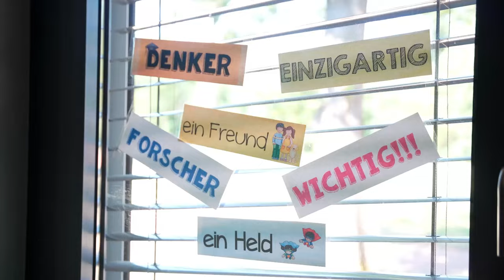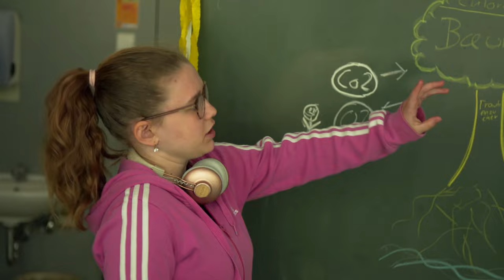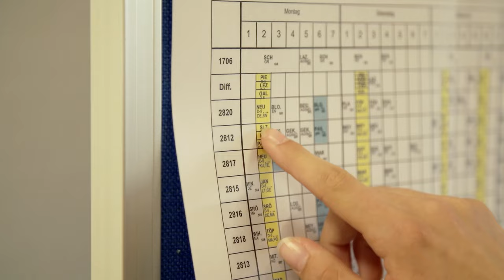Offizieller Trailer | UnLearn School - Auf dem Weg zum Lernen der Zukunft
„UnLearn School – Auf dem Weg zum Lernen der Zukunft“ zeigt ab dem 26. Oktober 2023 in 5 Filmepisoden, einem Buch und Begleitangeboten, wie wir gemeinsam Schule erleben und gestalten können.

Wir zeigen euch  mit „UnLearn School – Auf dem Weg zum Lernen der Zukunft“, wie wir gemeinsam Schule erleben und gestalten können. Acht unterschiedliche Good Practice Schulen, haben beWirken ihre Türen geöffnet und zeigen verschiedene Wege, wie sie Lernen der Zukunft gestalten. Entstanden sind 5 Episoden, ein Buch und weitere Begleitangebote.

Releasedaten der Episoden:

💪 Eigenständiges Handeln der Lernenden - 26. Oktober 16 Uhr
😀 Lernbegleitung und offene Lernformen - 02. November 16 Uhr
🏫 Gestaltung von Lernorten - 09. November 16 Uhr
👨‍💻 Lernen in der Digitalität - 16. November 16 Uhr
🤝 Zusammenarbeit in der Schulgemeinschaft - 23. November 16 Uhr

große digitale Veranstaltung & Behind the Scenes zu UnLearn School mit den acht Schulen am 30. November 16 Uhr Hier anmelden

Alle weiteren Infos & der Newsletter, um keine weitere Folge zu verpassen

Folge unserer Kampagne UnLearnSchool auf

UnLearn School - Auf dem Weg zum Lernen der Zukunuft ist ein Angebot der beWirken gGmbH unter Leitung von Teresa Zierer

Unterstützter*innen & Förderer*innen:

Bundesministerium für Wirtschaft und KlimaschutzBundesverband innovativer Bildungsorganisationen
Drees & Sommer

Mitwirkende Schulen:

Richtsberg-Gesamtschule
IGS Oyten
Jeetzeschule
IGS Garbsen
Theresianum
Raiffeisen-Campus
Heinz-Brandt-Schule Berlin
Ernst-Reuter-Schule Karlsruhe

Video Credits:

Projektleitung: Björn Adam & Teresa Zierer
Kamera: Benjamin Arcioli & Manuel Dingemann
Schnitt: Sven Voß
Redaktion: Hannah Eckhardt
Inhaltliche Beratung: Judith Holle
Design und Illustration: Jennifer Glück

UnLearn School - Auf dem Weg zum Lernen der Zukunft wird unterstützt mit Beiträgen von Expert*innen:

Anja Lippert-Hertle
Peter Spiegel
Leonard Sommer
Luis Hageleit
Bob Blume
Heinz-Jürgen Rickert
Judith Holle
Björn Fries
Jonathan Bork
Björn Adam
Margret Rasfeld
Barbara Pampe
Meike Kricke
Jacob Chammon
Marita Flößer